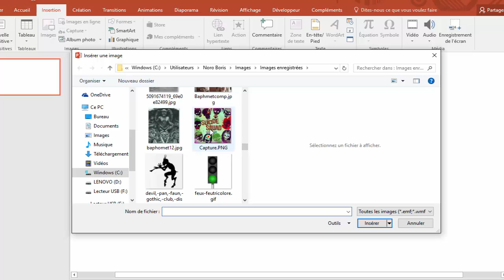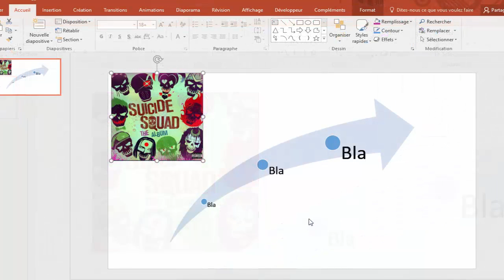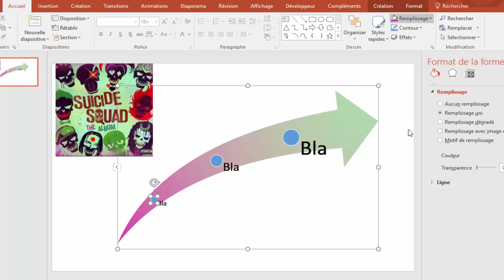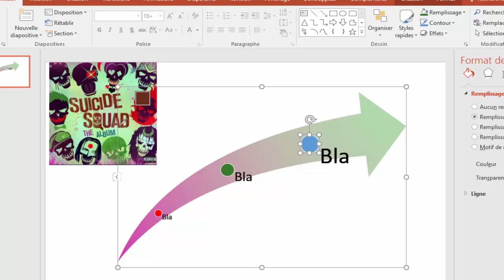Utiliser la pipette de powerpoint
Prendre les couleurs d'une image grâce à la pipette de powerpoint